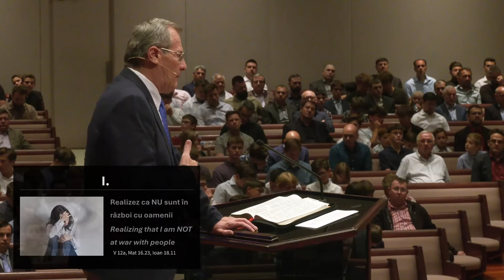Cornel Avram - Plini de pace în mijlocul războiului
Biserica Happy Valley, Arizona - mesaj de încurajare și zidire spirituală, rostit de pastorul Cornel Avram, în data de 28 aprilie 2024. Predici pentru vremuri grele